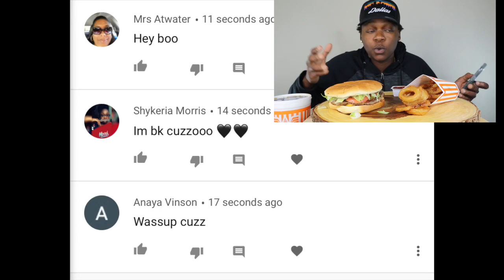WHATABURGER MUKBANG!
Cuzzzzoooooo! HAPPY FREAKING TUESDAY!!! PRAYING YOU HAVE AN AMAZING DAY!!

SEND ME STUFF ONLY IF YOU HAVE IT ❤️
CUZZO AB
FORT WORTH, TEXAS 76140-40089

CUZZO